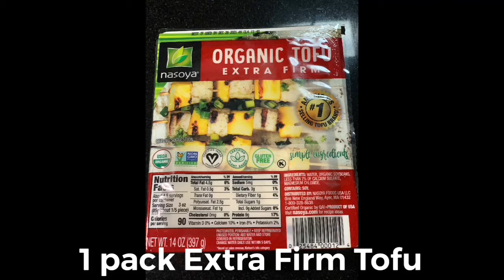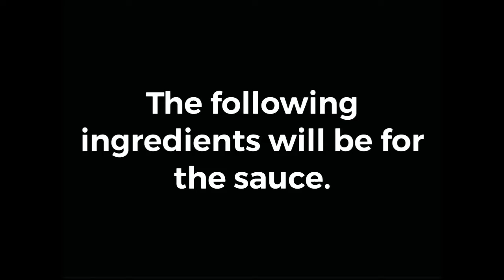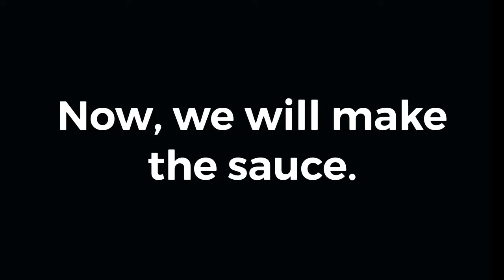Tofu Lettuce Wrap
This is such a great and tasty meal to share with your family! You can use any type of lettuce for the wrap. I enjoyed making this meal and I hope you will too! I love seeing your feedback!